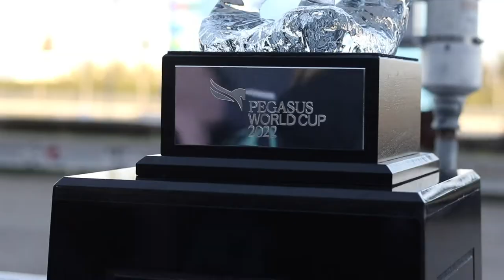Baccarat x Pegasus World Cup 2022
In January, @Baccarat was the proud sponsor of the 2022 Pegasus World Cup in Miami. As the Official Trophy Sponsor, Baccarat presented the Pegase horse: a real technical feat that required more than 90 hours of work by a ‘Meilleur Ouvrier de France’.

In conjunction with the event, Baccarat is also the Official Sponsor of "Too Black Too Fast", an exhibit that sheds light on the first black jockeys who broke the color barrier in America. The exhibition is free to the public in Miami in celebration of Black History Month.

Robert and Lawana Low's “Colonel Liam”, returned to capture the $1 Million Baccarat sponsored Grade 1 Pegasus World Cup Turf Invitational Stakes for the second consecutive year at Gulfstream Park. The trophy was presented by Miriam Vales, CFO of Baccarat, Inc.

“Life Is Good” owned by WinStar Farm LLC. won the $3 million Pegasus World Cup Invitational (G1) presented by 1/ST BET. They were presented with the Pegasus Championship Trophy by Belinda Stronach, Chairman, Chief Executive Officer and President of 1/ST, and Jim Shreve, Chief Executive Officer of Baccarat North America.